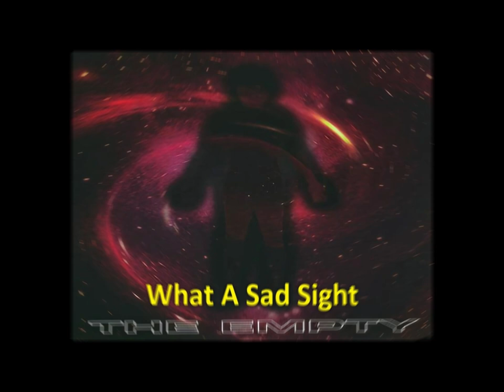Godfear – The Empty (1995) full album *Rare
Arlington, Texas, United States

1. North or South
2. Spare the Rod (3:20)
3. Weak Flesh (7:35)
4. Gone (11:00)
5. What a Sad Sight (14:14)
6. The Blood (18:46)
7. Wall of Facade (22:07)
8. The Empty (26:11)
9. Glory (Forever) (29:38)

Mike Swint : Bass
Mark Bond (R.I.P. 2021) : Guitars
Sean Vargas : Vocals
Brad Rowe : Drums